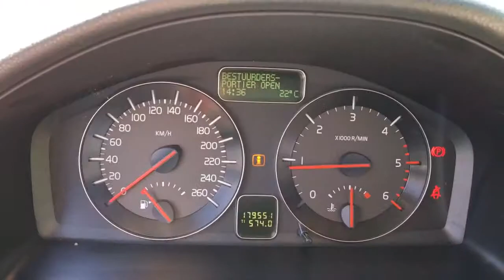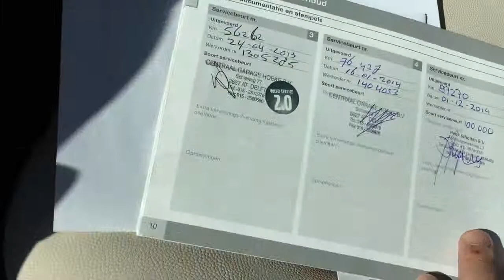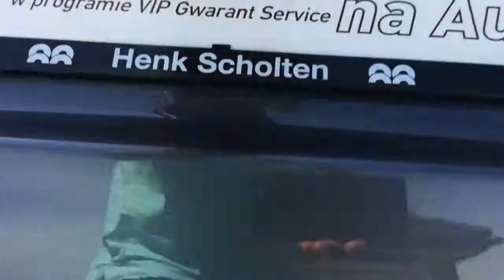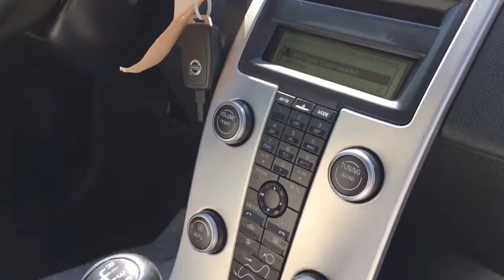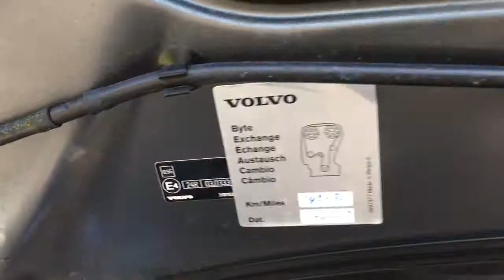Dealer HIT PRUCHNA VOLVO V50 e-drive model 2012